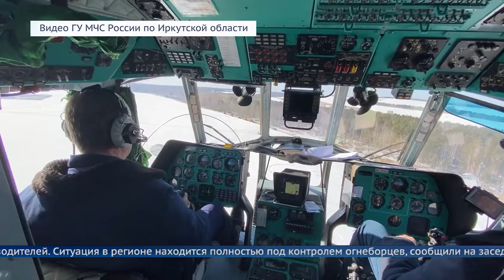Лесным пожарным повысят зарплаты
Это коснётся тех, кто задействован в тушении лесных пожаров. В том числе бригадиров, трактористов и водителей.